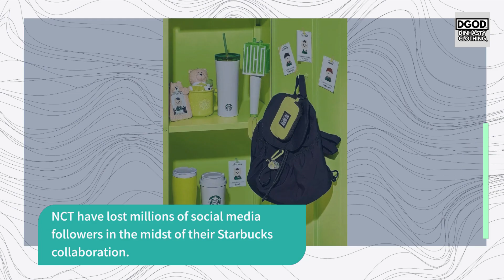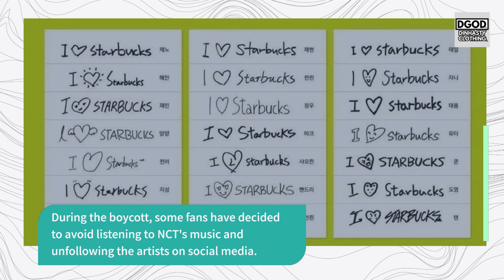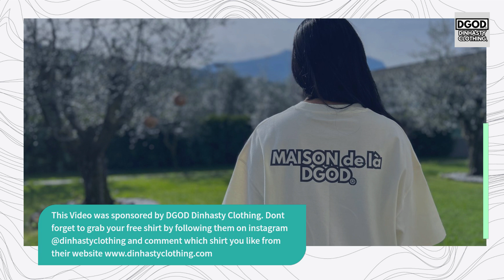엔시티 NCT facing BACKLASH with PROTEST Trucks and LOSES Millions of Followers due to Starbucks COLLAB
In todays video we are going to talk about: 엔시티 NCT facing BACKLASH with PROTEST Trucks and LOSES Millions of Followers due to Starbucks COLLAB